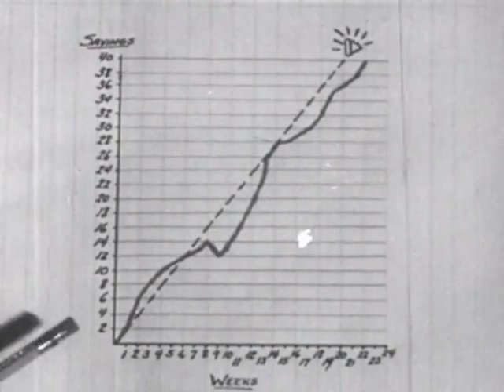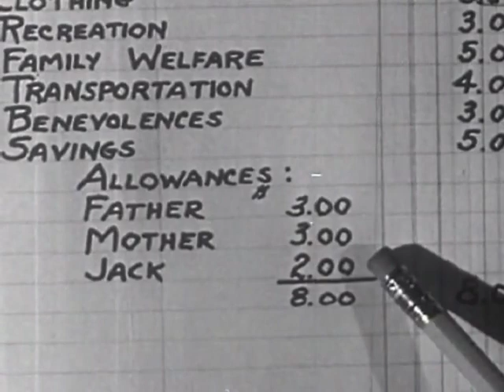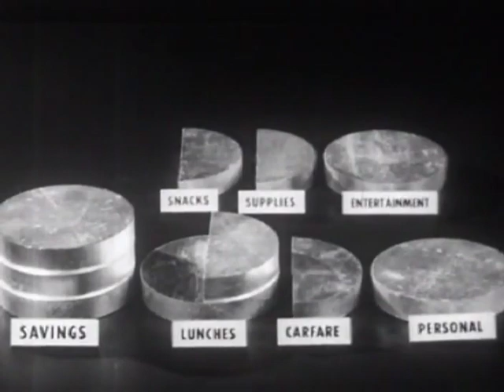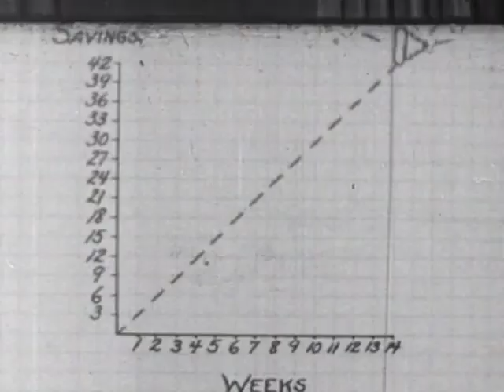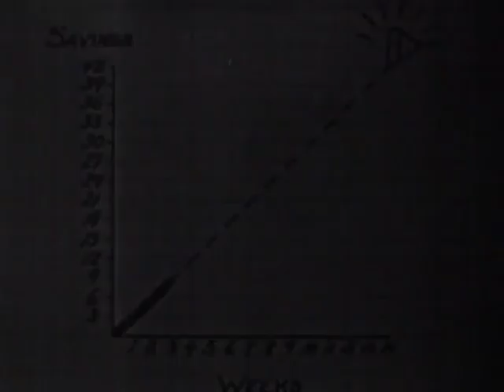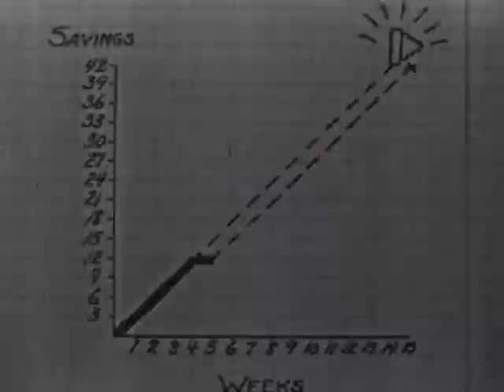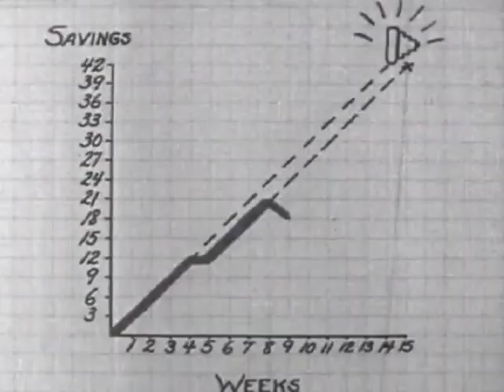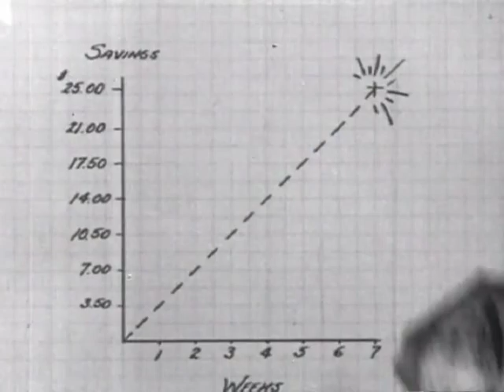Your Thrift Habit (1948)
Jack's burst of pride subsided quickly with the revelation that the film for his new camera would also require cash, and that development fees would set him back further still, but in a moment of pure inspiration, Jack discovered a solution to his financial woes.

Because of his station in the social stratum, it was easy to sneak into the various homes of his suburban bedroom neighborhood, and as it turns out, a society living under the specter of stifling conformity in public has a tendency to cut loose in private.

Before long Jack had produced exposees on most of the block; capturing sexcapades ranging from the perversion of various kitchen utensils and carpet cleaning devices to desegregated couplings in the backseats of stylish American automobiles.

Jack became a kingpin in the local blackmail racket and enjoyed free goods and services at most local business establishments in addition to his monthly hush money. And though some of his clients occasionally plotted his demise they never dared follow through, as he had wisely warned them of the deadman switch he had installed which would send copies of their indiscretions to the newspapers, churches, and most frightening of all, Mrs. Jablonski, who's gossip network was capable of destroying the Pope inside half an hour should the opportunity avail itself.

Yessir, Jack's thrift habit served him well. And over time he amassed great material wealth, power, and the most flexible women available within a 100-mile radius, which he enjoyed until the age of 86 when he suffered a fatal heart attack while navigating a kiddie pool filled with cocaine, caviar, and a sea of surgically altered breasts.

A self-made success story, and an American original - we shant see his like again.